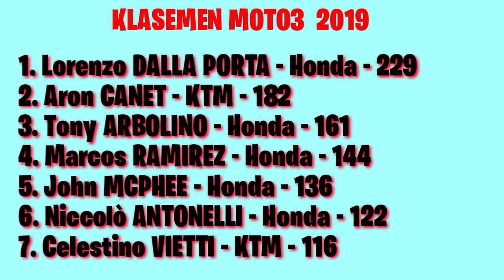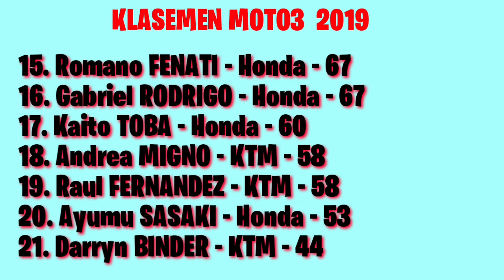HASIL FREE PRACTICE 2 MOTO3 AUSTRALIA SIRKUIT PHILLIP ISLAND 2019 | MOTOGP AUSTRALIA 2019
Hasil free practice moto3 australia 2019

Klasemen Pebalap moto3 2019

1. Lorenzo DALLA PORTA - Honda - 229
2. Aron CANET - KTM - 182
3. Tony ARBOLINO - Honda - 161
4. Marcos RAMIREZ - Honda - 144
5. John MCPHEE - Honda - 136
6. Niccolò ANTONELLI - Honda - 122
7. Celestino VIETTI - KTM - 116
8. Jaume MASIA - KTM - 105
9. Tatsuki SUZUKI - Honda - 98
10. Dennis FOGGIA - KTM - 92
11. Albert ARENAS - KTM - 88
12. Ai OGURA - Honda - 88
13. Jakub KORNFEIL - KTM - 76
14. Alonso LOPEZ - Honda - 68
15. Romano FENATI - Honda - 67
16. Gabriel RODRIGO - Honda - 67
17. Kaito TOBA - Honda - 60
18. Andrea MIGNO - KTM - 58
19. Raul FERNANDEZ - KTM - 58
20. Ayumu SASAKI - Honda - 53
21. Darryn BINDER - KTM - 44
22. Sergio GARCIA - Honda - 31
23. Makar YURCHENKO - KTM - 22
24. Filip SALAC - KTM - 18
25. Kazuki MASAKI - KTM - 14
26. Stefano NEPA - KTM - 13
27. Ryusei YAMANAKA - Honda - 8
28. Carlos TATAY - KTM - 8
29. Riccardo ROSSI - Honda - 5
30. Can ONCU - KTM - 4
31. Tom BOOTH-AMOS - KTM - 2
32. Jeremy ALCOBA - Honda - 2
33. Elia BARTOLINI - KTM - 1

Jadwal Siaran Langsung dan Live Streaming MotoGP Australia 2019:

Minggu 27 Oktober 2019 / Pukul 11.00 WIB / Trans7

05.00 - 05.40 WIB Free Practice 1 Moto3
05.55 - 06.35 WIB Free Practice 1 Moto2
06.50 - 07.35 WIB Free Practice 1 MotoGP
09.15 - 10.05 WIB Free Practice 2 Moto 3
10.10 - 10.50 WIB Free Practice 2 Moto2
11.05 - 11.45 WIB Free Practice 2 MotoGP

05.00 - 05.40 WIB Free Practice 3 Moto3
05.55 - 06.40 WIB Free Practice 3 Moto2
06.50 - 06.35 WIB Free Practice 3 MotoGP
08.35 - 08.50 WIB Qualifying 1 Moto3
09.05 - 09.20 WIB Qualifying 2 Moto3
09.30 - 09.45 WIB Qualifying 1 Moto2
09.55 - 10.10 WIB Qualifying 2 Moto2
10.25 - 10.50 WIB Free Practice 4 MotoGP
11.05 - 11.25 WIB Qualifying 1 MotoGP
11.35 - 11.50 WIB Qualifying 2 MotoGP

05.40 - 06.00 Warm Up Moto3
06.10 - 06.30 Warm Up Moto2
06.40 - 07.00 Warm Up MotoGP
08.00 Race Moto3
09.20 Race Moto2 (Live Streaming Trans7)
11.00 Race MotoGP (Live Streaming Trans7)